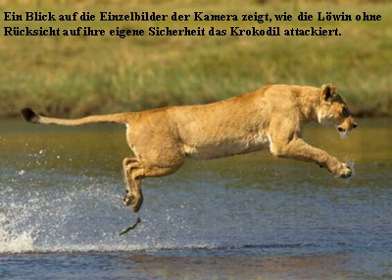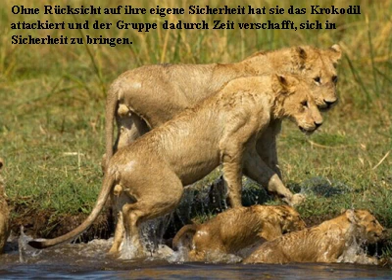Löwin kämpft gegen Krokodil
Wie doch die Tiere ihre Familie verteidigen...toll.